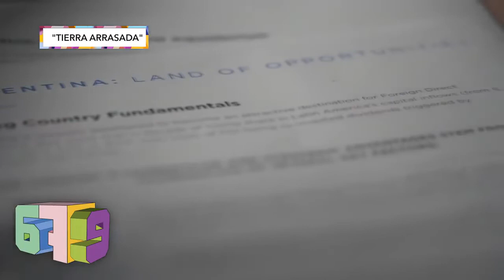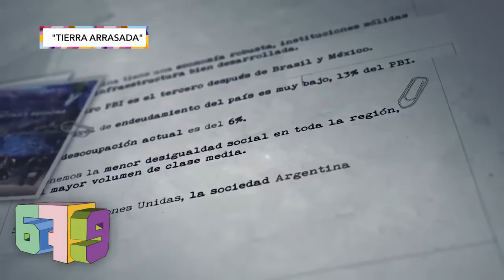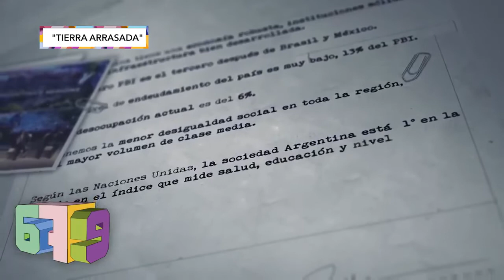Sobre quien tomó deuda en Argentina